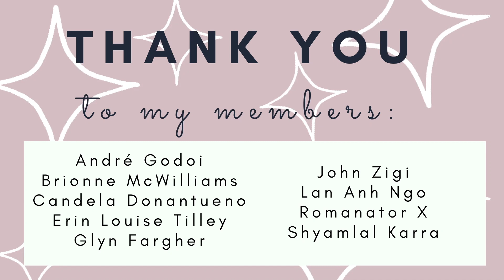How to Plan PhD and Side Hustle Work Around My Infradian Rhythm - Plan with Me in Real Time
Productivity tips for women and PhD students about how to plan your workflow around the phases of the infradian rhythm

Support My Channel: If you would like my content and want to support my channel and get access to exclusive content, then join the channel membership here, starting from €1.99 a month